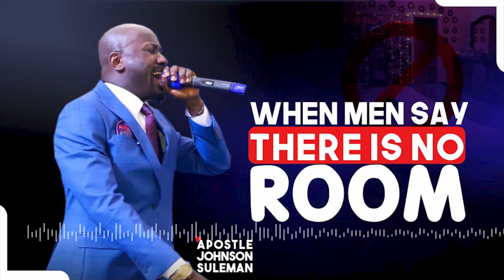(Audio Message)🎙️WHEN MEN SAY THERE IS NO ROOM By Apostle Johnson Suleman